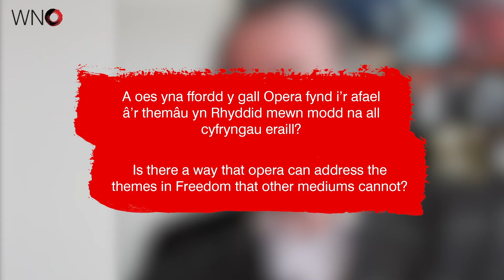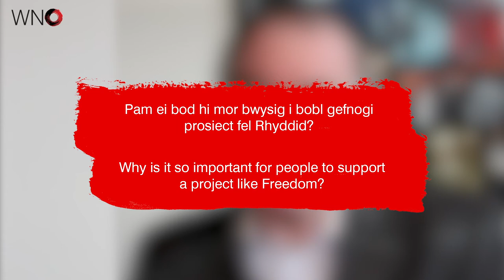RHYDDID | FREEDOM | David Pountney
Due to its forces and its ability to amplify subject matter, opera is ideally placed to explore the subject of Freedom. As an art form that often deals with highly political subjects, FREEDOM Season gives WNO the opportunity to express and explore fundamental political ideas such as the right to freedom, human rights and liberties through a set of semi-staged performances.
Oherwydd ei rymoedd a'i allu i ehangu pynciau, mae opera yn berffaith i archwilio pwnc Rhyddid. Fel ffurf gelfyddydol sy'n aml yn delio â phynciau gwleidyddol, mae Tymor RHYDDID yn rhoi'r cyfle i WNO fynegi ac archwilio syniadau gwleidyddol sylfaenol megis yr hawl i ryddid, hawliau dynol a rhyddid trwy gyfres o berfformiadau wedi’i led lwyfannu.